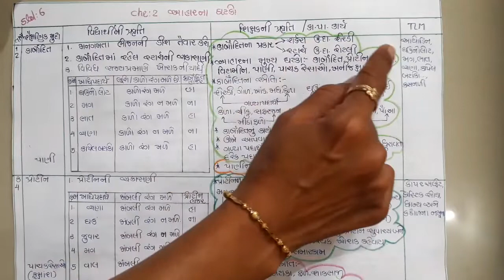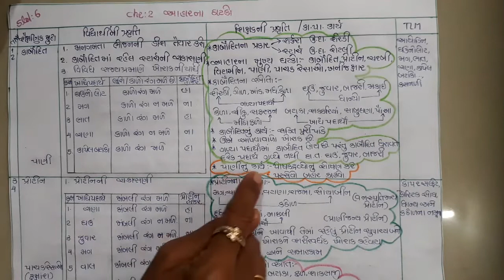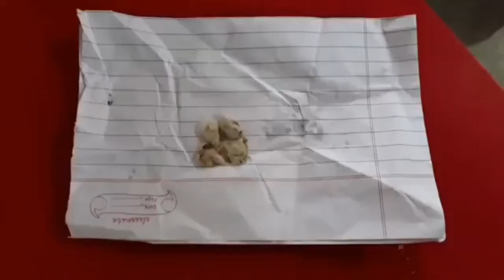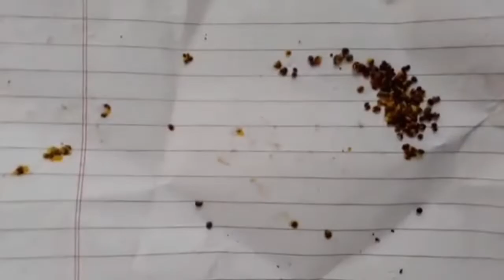Std-6, Che-2 આહારના ઘટકો /તાસ મુજબ દૈનિક આયોજન/શિક્ષક-વિધાથીૅને પ્રવૃત્તિ/કાપાકાયૅ/H. W.